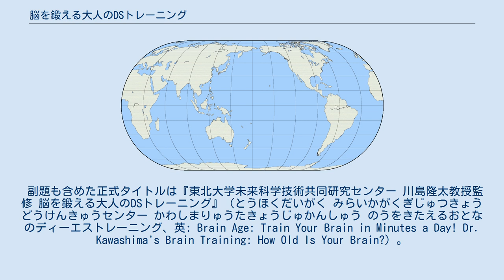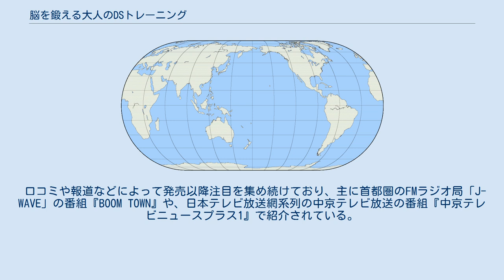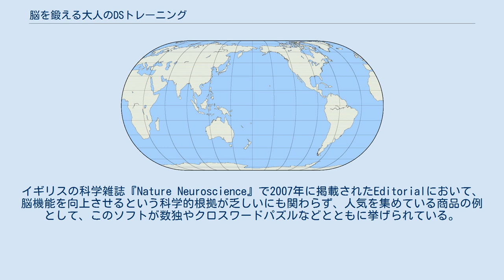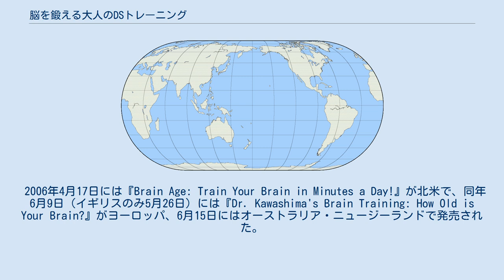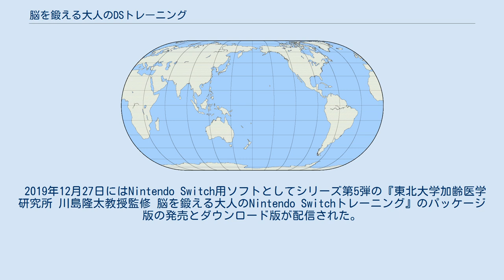脳を鍛える大人のDSトレーニング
Touch!_Generations
『脳を鍛える大人のDSトレーニング』（のうをきたえるおとなのディーエストレーニング）は、任天堂開発・発売のニンテンドーDS専用ゲームソフト。
略称は「脳トレ」。
 副題も含めた正式タイトルは『東北大学未来科学技術共同研究センター 川島隆太教授監修 脳を鍛える大人のDSトレーニング』（とうほくだいがく みらいかがくぎじゅつきょうどうけんきゅうセンター かわしまりゅうたきょうじゅかんしゅう のうをきたえるおとなのディーエストレーニング、英: Brain Age: Train Your Brain in Minutes a Day! Dr. Kawashima's Brain Training: How Old Is Your Brain?）。
 ジャンルは「脳活性化ソフト」で「Touch! Generations」シリーズの1つ。
副題にある通り、東北大学未来科学技術共同研究センター教授（発売当時。後に同大学加齢医学研究所教授へ異動）・医学博士の川島隆太が監修している。
ゲーム中には川島本人がポリゴン化したキャラクターで登場しており、プレイヤーに様々なアドバイスをする。
 2014年6月4日には、Wii U用バーチャルコンソールとして6月30日まで期間限定で無料配信され、2015年8月5日より680円で正式に販売が開始した。
 本作はニンテンドーDSを縦に持ってプレイする。
簡単な計算問題や音読などをして、脳を活性化させる。
また、それを繰り返し継続して行う事によって、脳をより強く活性化させる。
4人分の記録を毎日残すことができ、経過をグラフにして比較表示できる。
記録は1年分残すことができる。
 毎日トレーニングでは種目によってタイムアタック形式・点数形式・正解数形式の3種類があり、トレーニング終了後に成績の評価に応じた階級が出るようになっている。
これは、早いほど好成績を表しており、良い順番にロケット級、飛行機級、新幹線級、自動車級、自転車級、徒歩級の6つに分かれている。
なお、これらの絵はタッチすればそれぞれ音が鳴るようになっている。
 各トレーニングは毎日のプレイの内、初回のみが記録される。
1日に1つでもトレーニングをすると、カレンダーにハンコを押すことができる。
最初にできるトレーニングは「計算20」、「計算100」、「名作音読」の3つだが、ハンコがいくつか溜まると、新しくプレイできるトレーニングが増えたり、難しい問題に挑戦できるようになる。
なお、トレーニング以外にも、ハンコが溜まると、ハンコのデザイン変更できたり、教授語録を見ることができる。
 以下のチェック項目のうち、ランダムに3つが出題され、自分の脳年齢を診断することができる。
開始前に声を出せるか否かを問われる（出せないを選択した場合、「色彩識別」と「高速数え」は出題されなくなる）。
 トレーニングとは別に、唐突にクイズを出される場合がある。
 個人データのないゲストプレイヤーでも、大まかなチェックやトレーニングを試すことができる。
 通信機能 ニンテンドーDSのワイヤレス通信を使い、体験版配布や通信対戦ができる。
 ゲームの開発には大作ゲームなら最低でも数十人で1年以上とかなりの費用が必要とされるが、今作においては実質十数人のスタッフで、3 - 4カ月という少人数、短期間で行われ、価格も他のゲームソフトと比較して安価となっている。
 口コミや報道などによって発売以降注目を集め続けており、主に首都圏のFMラジオ局「J-WAVE」の番組『BOOM TOWN』や、日本テレビ放送網系列の中京テレビ放送の番組『中京テレビニュースプラス1』で紹介されている。
 その後、2005年の9月にはお年寄りへの敬老の日のプレゼントとして選ばれるという、従来のゲームソフトでは見られなかった珍現象が起こる。
発売初週は5万本弱を販売した後も順調に販売本数を延ばし、9月には週3万5000本を超え、売上は発売4ヶ月で30万本を売り上げる大ヒットとなる。
その後も売れ続け、発売から6ヶ月後の2005年11月には累計70万本を突破。
年末のクリスマス商戦で累計100万本を突破し、ほぼ同時期にDS本体も売り切れるという大ヒットにつながった。
 実売本数は国内で400万本近くにまで達しており、タッチパネ...